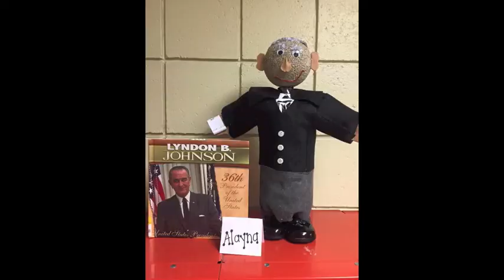Lyndon B Johnson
Team Newell 2nd Graders made Pop Bottle Presidents!

2.H.1.2 Identify contributions of historical figures (community, state, nation and world) through various genres.Different genres such as history books, biographies, autobiographies, etc. were used to find out information about historical figures.